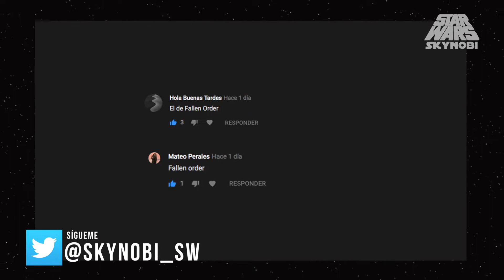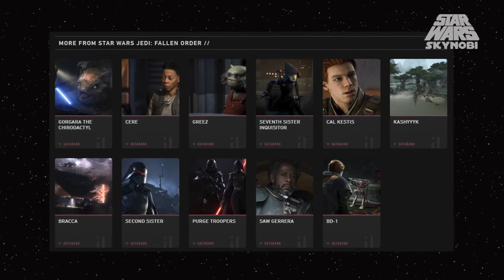¿Qué busca el Imperio? | Análisis ''Misión de Cal'' | Jedi Fallen Order